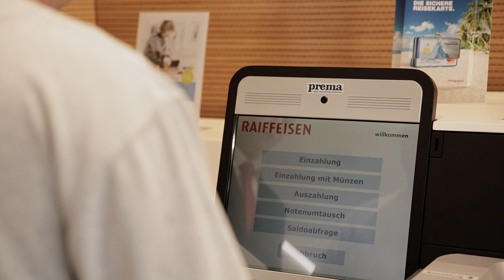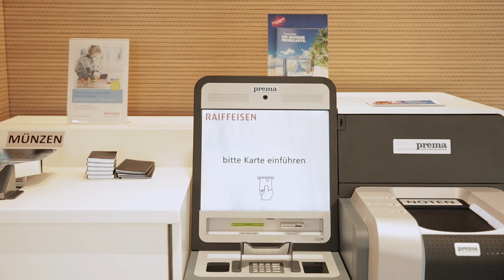Raiffeisenbank Münchwilen Tobel